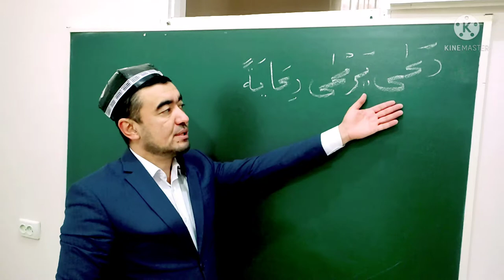MOZIY FE'LI SULOSIY MUJARRAD, 3-BOB NOQIS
MOZIY FE'LI